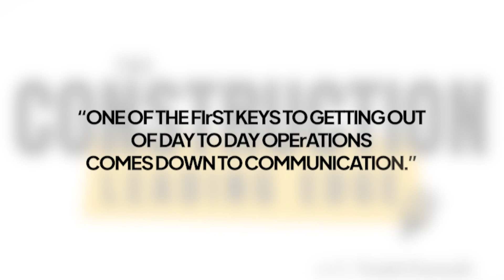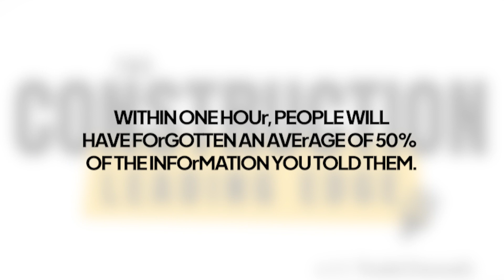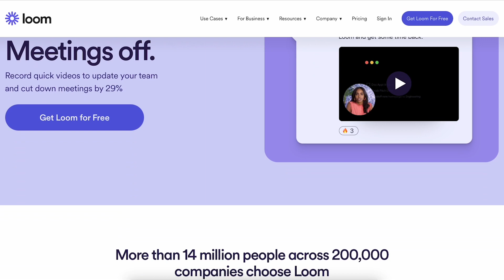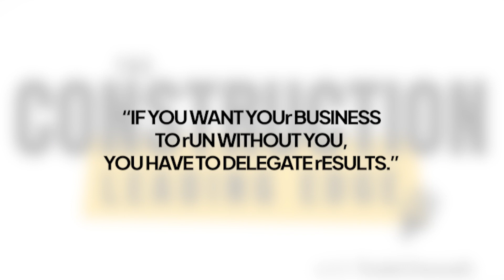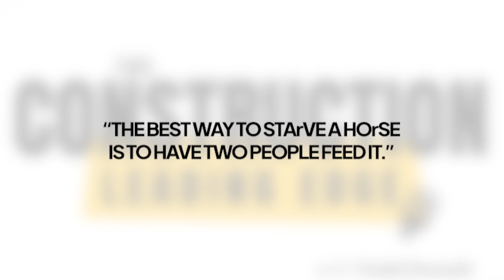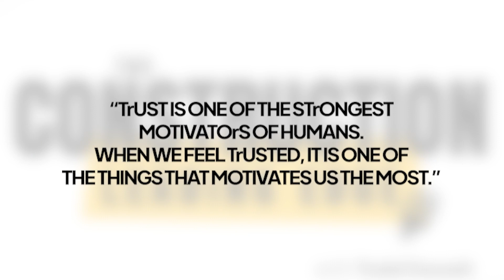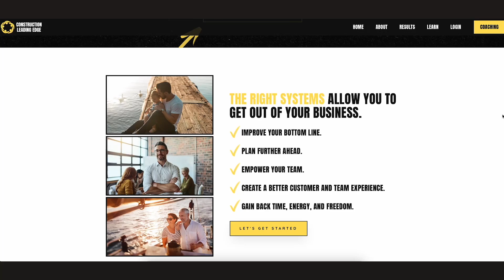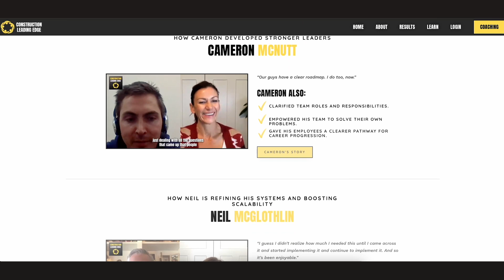Communication & Delegation HACKS to Help You GET OUT of Operations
👉 Want to be a construction CEO with an 8-hour work week and 2X profits?

Are you stuck in the day-to-day operations of your business? Do you worry that your business wouldn’t be able to run without you?

Then I have two things for you - communication and delegation.

In this week's episode, I want to share communication and delegation hacks to help you get out of operations so you can truly operate as a visionary.

Listen in as I talk about the leading dominoes that will improve your organization's operational process, how to communicate and delegate to your team effectively, and a Systematize Your Construction Business (SYCB) success story featuring Andy Shelton of Birch Home Builders.

So if you're a construction business owner looking to systematize your business and make it run without you, tune in now.

💡 Key Takeaways:

Introduction (00:00)
Are you a Trevor or a Logan? (02:02)
Your brain is probably the root cause of communication problems (04:47)
The Forgetting Curve study explained (06:32)
Why you need to communicate less? (09:44)
What is asynchronous communication? (12:29)
How to effectively train your team (16:22)
Think differently about delegation (22:46)
How to delegate to your team (23:55)
The five levels of delegations (29:28)
A quick recap (33:19)
Systematize Your Construction Business’ (SYCB) success story (39:10)

📚  Additional Resources:

👉 Learn how to get out of your business and make it run without you

The Construction Leading Edge Podcast helps construction business owners maximize their revenue, eliminate chaos, systematize their work, and win back their time.

Follow us on your favorite podcasting platform so you never miss an episode!